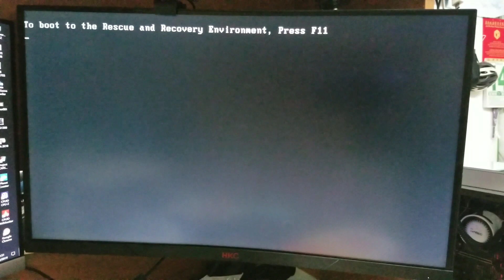廣東話砌機教學